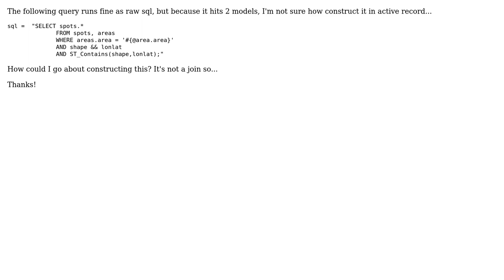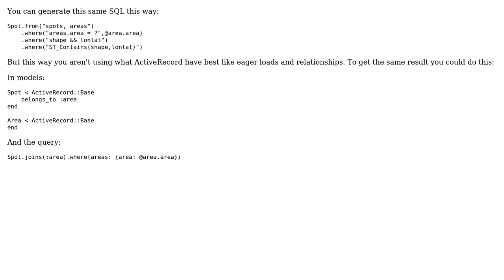RGeo PostGIS multi-table query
With thanks & praise to God, and with thanks to the many people who have made this project possible! | Content (except music & images) licensed under CC BY-SA | Music | Images & others | With thanks to user user1051849 user Guilherme Moretti and the Stack Exchange Network Trademarks are property of their respective owners. You are responsible for your own actions.